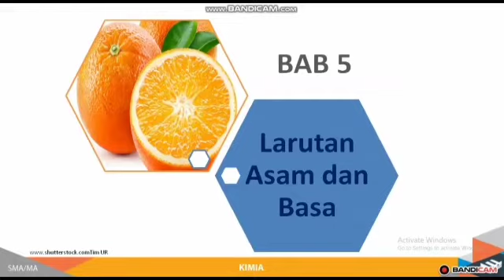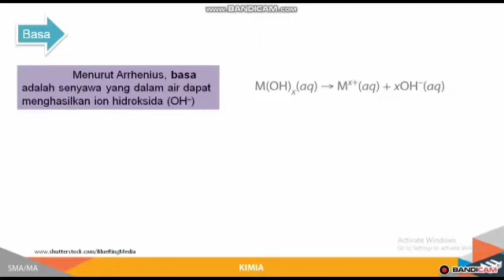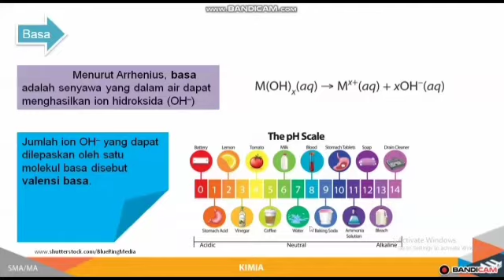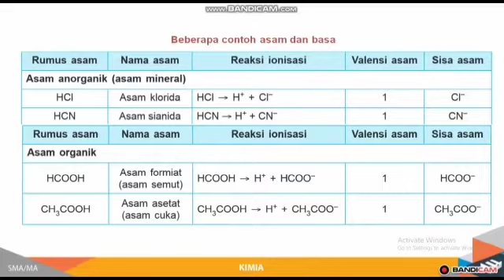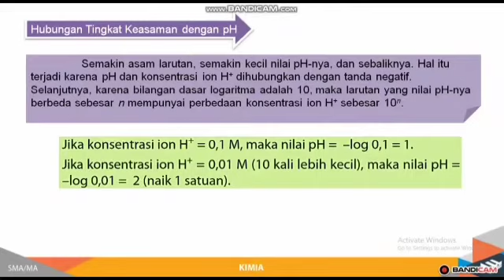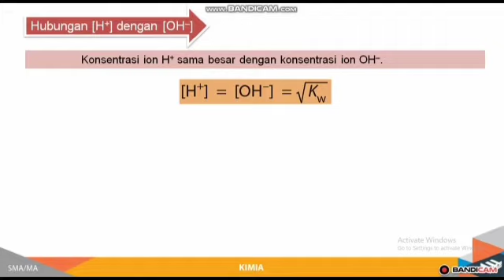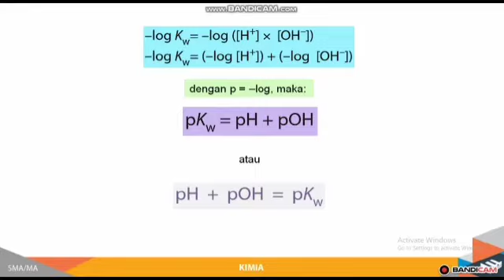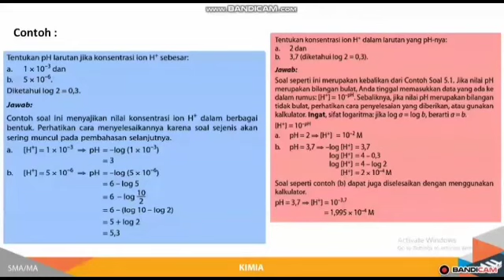LARUTAN ASAM BASA (PART 1)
OLEH : RIANI, S.Pd